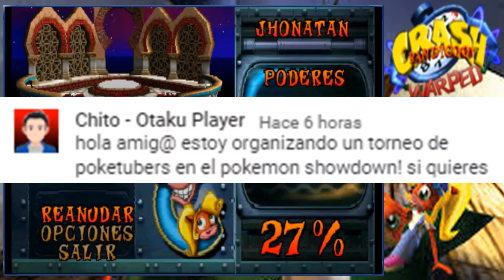Crash en moto/Crash Bandicoot: Warped #8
Hola a todos y todas, continuamos con el octavo capítulo de Crash Bandicoot: Warped, espero que les guste.